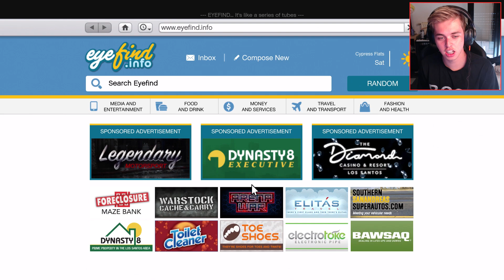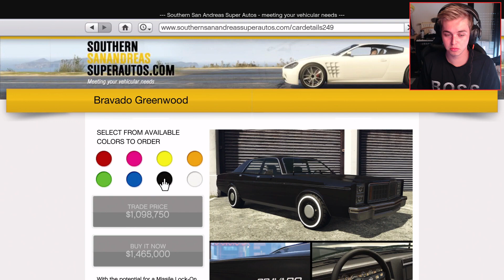BRAVADO GREENWOOD!! - PIMP THE CAR (Grand Theft Auto Criminal Enterprises DLC)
Yo mensen, fijn dat jullie weer kijken naar deze nieuwe video. Vandaag ga ik de nieuwe auto pimpen die is toegevoegd bij de nieuwe DLC. Vond je deze video leuk?